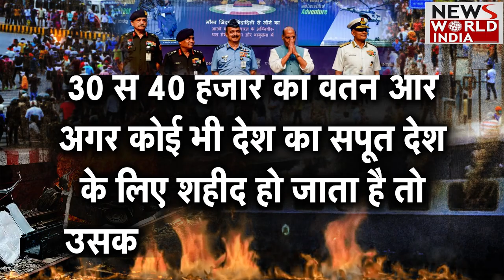Agneepath Scheme: Modi को दुश्मन समझने वाले देखें ये रिपोर्ट, आँखे खुल जाएंगी Modi के काम को देख के